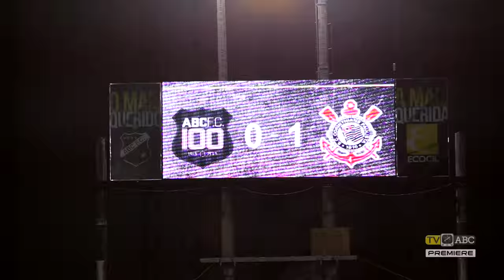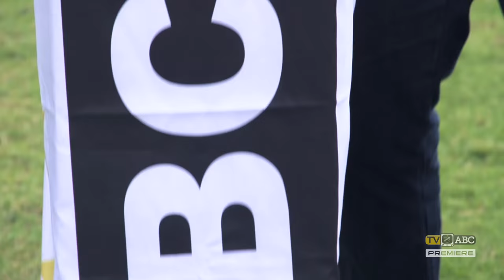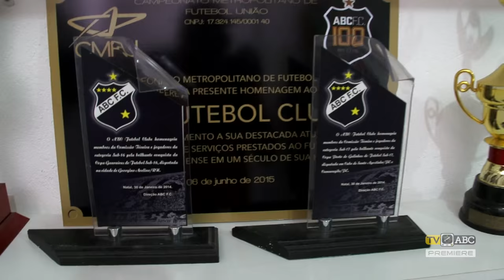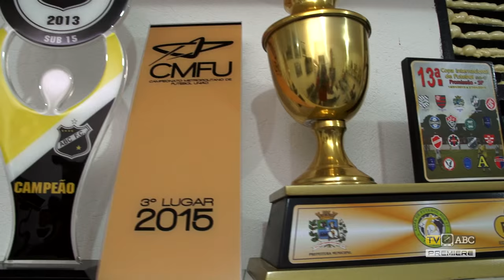TV ABC - Programa de Estreia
A TV ABC estreou na tarde deste sábado (22), antes da partida entre ABC e Oeste/SP. O Mais Querido tornou-se o 4º clube do Nordeste a ter vínculo com os canais Premiere FC. O programa de estreia, exibido em mais de dez países, veio para ser mais um meio de comunicação para aproximar e informar a torcida alvinegra.

Ficha Técnica / Créditos

produção executiva:
ALAN OLIVEIRA

realização:
MAIS VIDEO PRODUÇÕES

roteiro e produção:
RAFAEL CACHINA

apresentação e reportagem
MATHEUS MAGALHÃES

arte
MARIZ COMUNICAÇÃO

imagens
J.GONÇALVES
FRANK EVANGELSITA
JANDSON ARAÚJO
HERTZ PAIVA
EDMILSON SANTOS

edição e videografismo
RAFAEL GANGREL

assessoria de impreensa ABC F.C.
ANDREI TORRES
LEONARDO PESSOA
MARIA CLARA MAYUMI

agradecimentos:
DIRETORIA DO ABC F.C.
SAMBA PRETO NO BRANCO
CARLINHOS ZENS
STUDIO GARAGEM
GLAY ANDERSON
DIEGO BRASIL

Programa dedicado ao nosso eterno presidente
Ernani Alves da Silveira
(in memoriam).

"Não foi eu que fiz pelo ABC, foi o ABC que fez por mim".